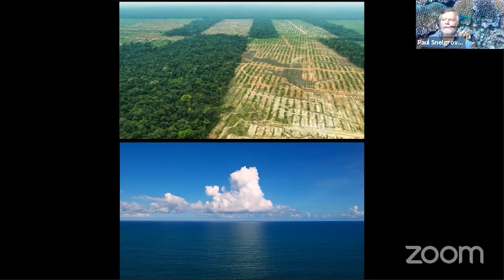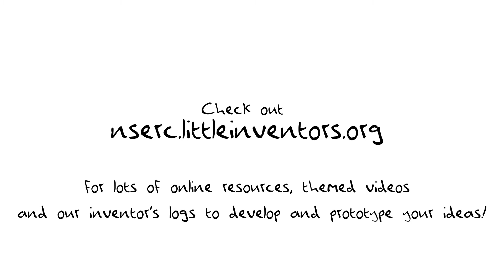What are the threats facing our oceans? – With Paul Snelgrove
Would you like to be an ocean expert for a day? To celebrate World Oceans Day on June 8, 2020, NSERC, CCUNESCO and Little Inventors invited you to meet a real-life oceans expert. Paul Snelgrove discussed what it takes to be an oceanographer and why we should take care of our oceans.

 In this video, you will also learn about how you can take part in an extraordinary challenge called Little Inventors – Mission: protect our oceans, where you can come up with an invention idea to solve some of the most pressing problems faced by oceans. Your idea could become real!

Our panelist, Paul Snelgrove, PhD, Biologist and oceanographer.

Dr. Snelgrove, a Professor of Ocean Sciences and Biology at Memorial University of Newfoundland, is Director of the NSERC Canadian Healthy Oceans Network, a national program studying all 3 of Canada’s oceans to develop new approaches for sustainability. He is also Associate Scientific Director of the Ocean Frontier Institute and Departmental Advisor to Fisheries and Oceans Canada. He works on marine conservation and oceanography, was a TED Global speaker, and collaborates widely internationally. In leading the synthesis of the International Census of Marine Life research program he wrote a book of wonders describing its 10 years and 540 research expeditions.